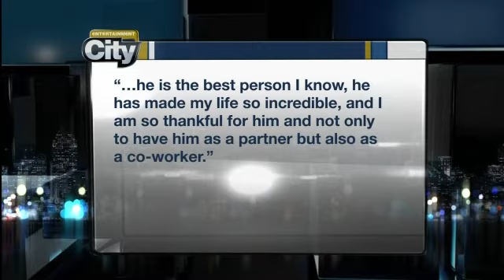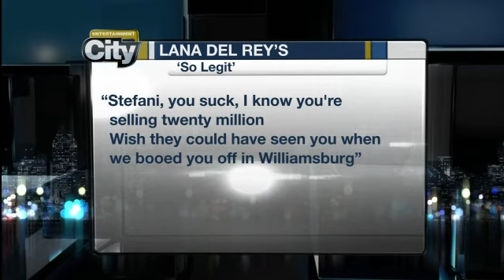Entertainment City: Lana Del Ray disses Gaga? (CityNews Recap - July 24)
Amanda Bynes' downward spiral continues. Lea Michele gushes about Cory Monteith in an interview prior to his death. Lana Del Ray disses Lady Gaga? We have all the details on Entertainment City on CityNews!